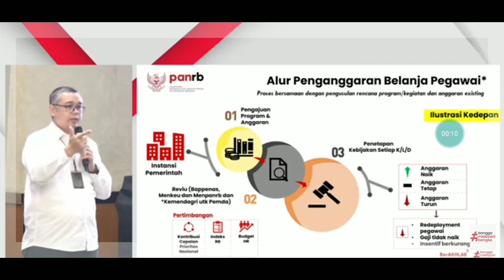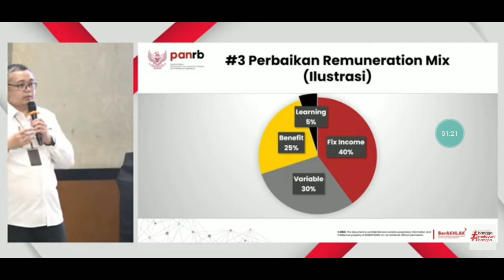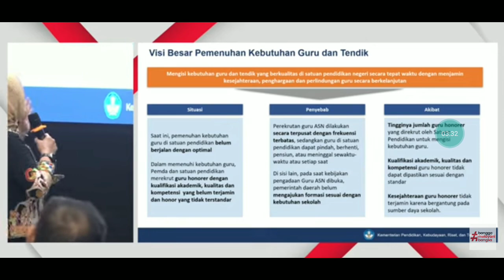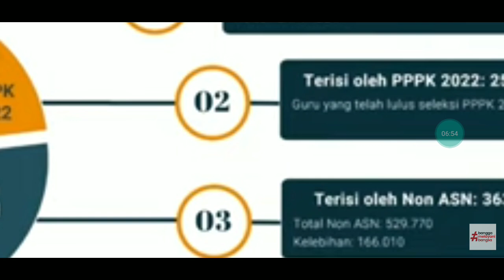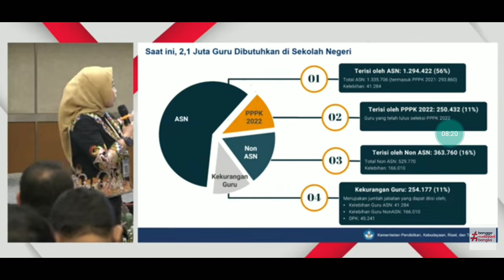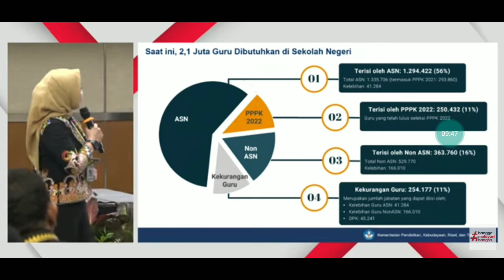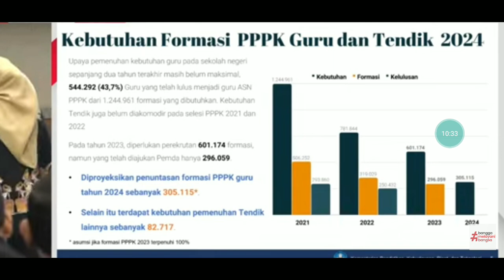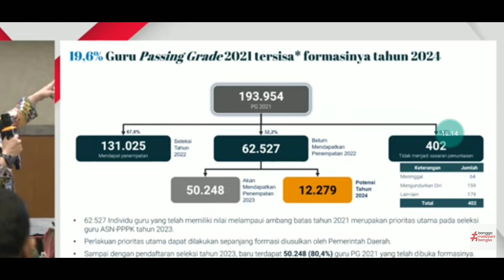MAKASI BU PROF NUNUK !! PEMAPARAN TERBARU PROF.PROF NUNUK ! NASIB GURU HONORER BELUM LULUS PPPK 2023